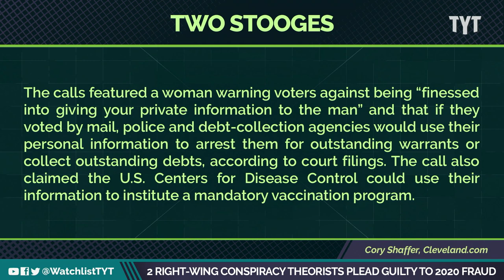Far-Right Conspiracy Theorists MEMED During Presser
The young far-right conspiracy theorist in this press conference is Jacob Wohl and his attorney Jack Burkman. This press conference took place in 2019 where they falsely accused Elizabeth warren was engaged in an extramarital affair with a male escort. Jayar Jackson and David Shuster break it down on The Watchlist.

"Two right-wing conspiracy theorists who placed thousands of robocalls with false information to largely minority and Democratic voters in Cleveland in the months before the November 2020 election pleaded guilty on Monday to a felony charge.

Jacob Wohl, 24, of Irvine, California, and Jack Burkman, 56, of Arlington, Virginia, face a maximum of a year in prison after they pleaded guilty to a fifth-degree felony charge of telecommunications fraud."

221025__WL06_Two_Right_Wing_Conspiracy